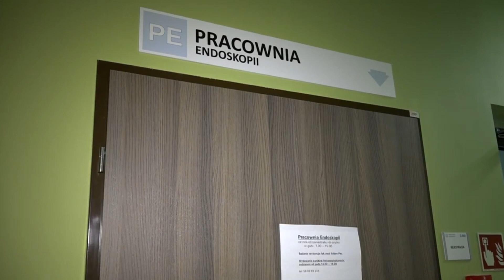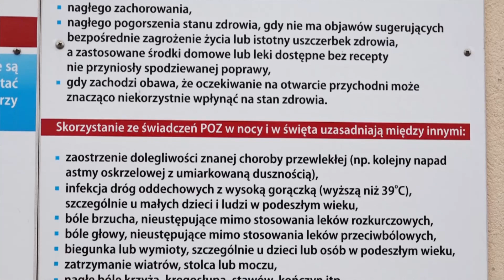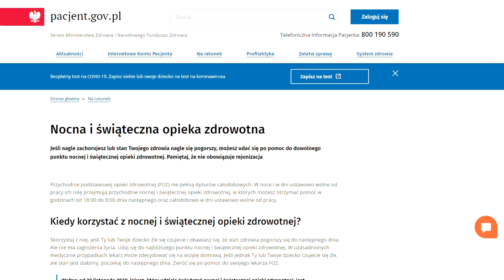ZOZ Brodnica: poradnia alergologiczna, profilaktyka raka jelita grubego, nocna i świąteczna poradnia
Styczeń  2022